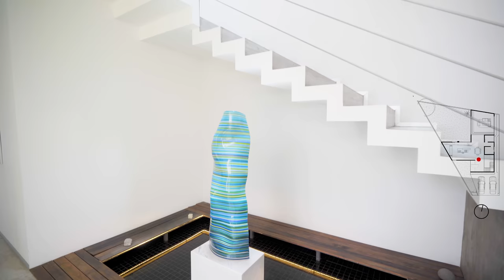CASA BUNKER | Obras Ajenas | Rubik Arquitectura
Este video presenta una casa diseñada por Rubik Arquitectos en Cuernavaca, Morelos. La construcción en concreto brinda solidez y durabilidad, mientras que el interior se distingue por su frescura y ambiente minimalista. Las pinturas de arte agregan elegancia y sofisticación, y los detalles en negro complementan el diseño moderno.
Costo por m2: $12,000  MXN

Sigue a Lalo Lugo en sus redes:
Por: $ 14.99 USD / $ 299.99 MXN al mes